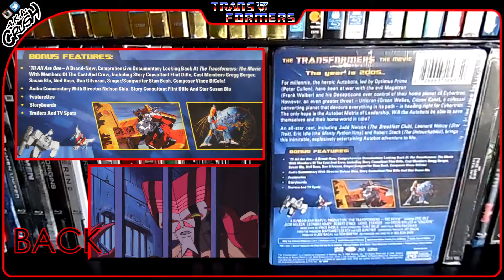Transformers: The Movie (1986) Blu-ray Steelbook | 30th Anniversary | Shout Factory | Unboxing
[SHOWCASING]
Transformers: The Movie (1986)
Two Disc Blu-ray Steelbook Set

[STARRING]
Peter Cullen as Optimus Prime / Ironhide
Judd Nelson as Hot Rod / Rodimus Prime
Leonard Nimoy as Galvatron
Robert Stack as Ultra Magnus
Jack Angel as Astrotrian
Frank Welker as Soundwave / Rumble / Frenzy / Laserbeak / Ravage / Wheelie / Megatron
Michael Bell as Prowl / Scrapper / Swoop / Junkion
Gregg Berger as Grimlock
Susan Blu as Arcee
Arthur Burghardt as Devastator
Corey Burton as Spike / Brawn / Shackwave
Scatman Crothers as Jazz
Dan Gilvezan as Bumblebee
Chris Latta as Starscream
Casey Kasem as Cliffjumper
Lionel Stander as Kup
Orson Welles as Unicron
Eric Idle as Wreck-Gar

[DIRECTED BY]
Nelson Shin

[PRODUCED BY]
Joe Bacal
Tom Griffith

[WRITTEN BY]
Ron Friedman

[BASED ON]
Transformers by Hasbro

Vince Dicola

[CINEMATOGRAPHY]
Masatoshi Fukui

[EDITED BY]
David Hankins

[SPECIFICATION]
Video Codec: MPEG-4 AVC
Resolution: 1080p
Audio: English: DTS-HD Master Audio 2.0 (48kHz, 24-bit), English: DTS-HD Master Audio 5.1 (48kHz, 24-bit)
Subtitles: English, Spanish
Discs: Two Disc Set (2 Blu-rays)
Packaging: SteelBook –
Playback: A Region
Run Time: 85 minutes

[SPECIAL FEATURES]
00:15

[PRODUCTION COMPANY]
Hasbro

Sunbow Entertainment

Marvel Productions LTD

[DISTRIBUTED BY]
Shout Factory

De Laurentiis Entertainment Group